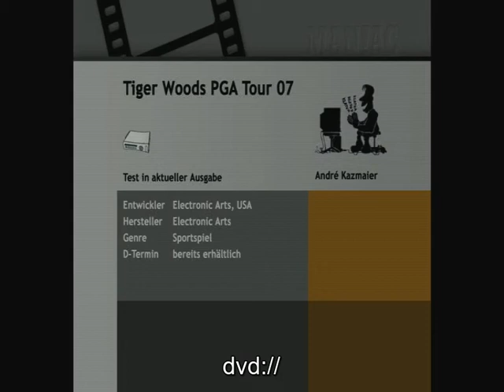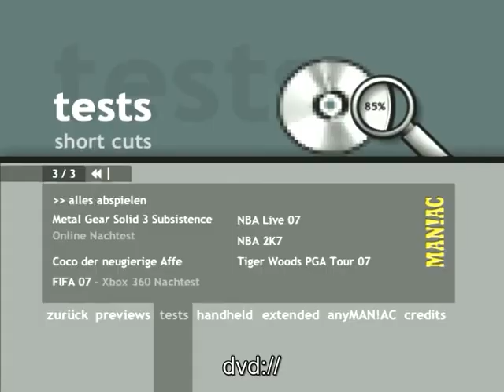Maniac 12/2006 - Tiger Woods PGA tour 07